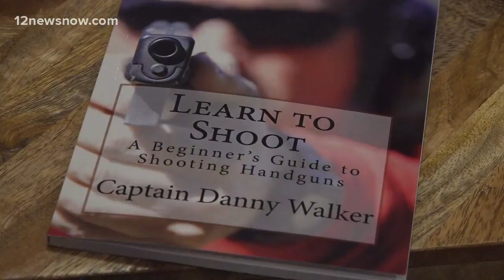Two Southeast Texas teens accidentally shot in two weeks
One expert stressed the importance of treating every gun as if it's loaded